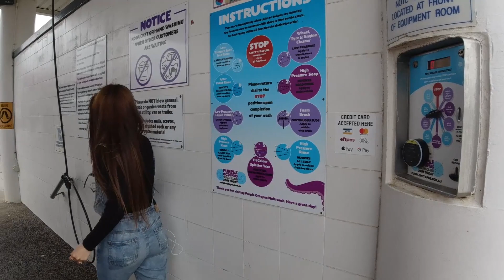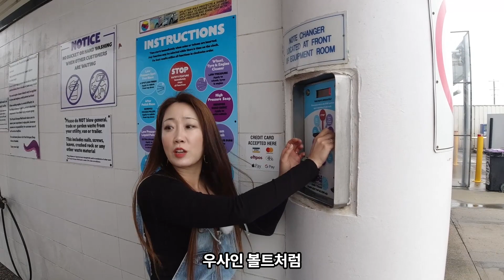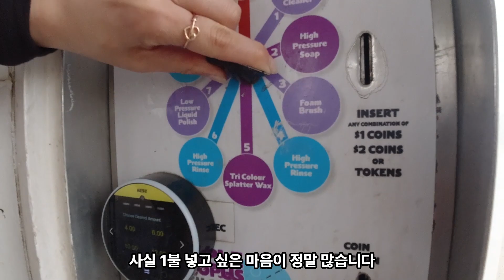호주에서 4불 세차하기!!!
호주에서 저렴하게 세차하는 방법 알려 드릴게요.^^
집에서 하긴 귀찮고 기계세차를 하기엔 돈이 너무 아깝죠!!
그럼 선택할 수 있는 방법은??
바로 셀프 세차 입니다. ^^
물론 세차의 달인 분들도 계시겠지만
저 처럼 세차의 ㅅ자도 모르는 세차 초보 분들을 위해
4불로 간단하게 셀프 세차를 하는 방법 알려 드릴게요.^^
이제 혼자하는 세차 어렵지 않아요!!
저와 함께 4불의 행복을 느껴보실래요??^^